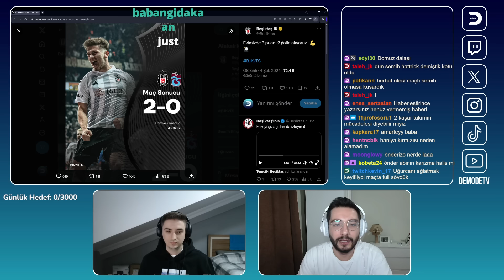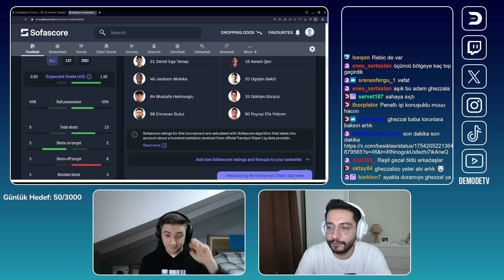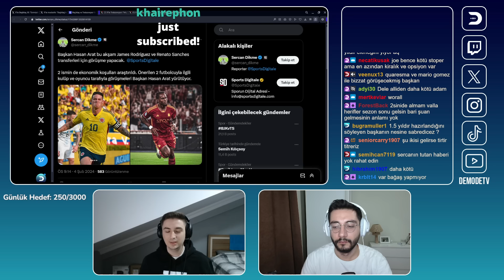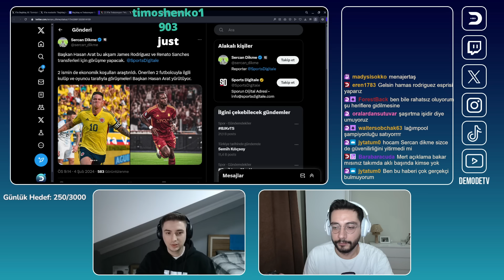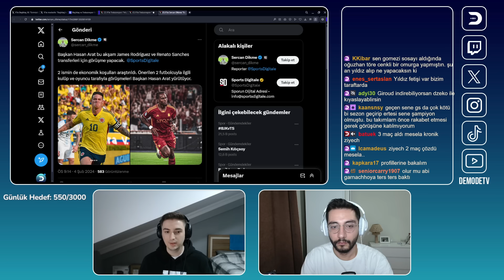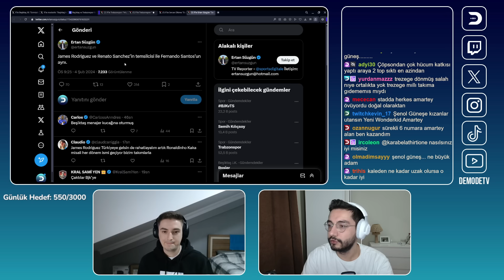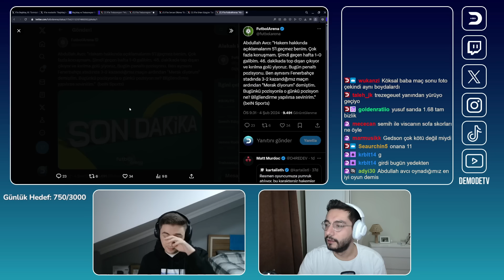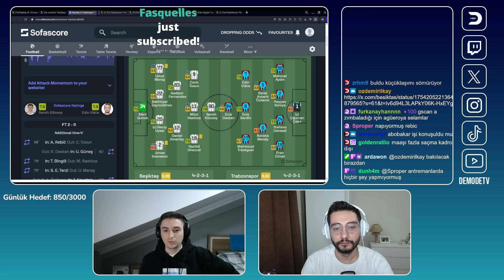Beşiktaş - Trabzonspor l Maç Sonu Değerlendirmesi